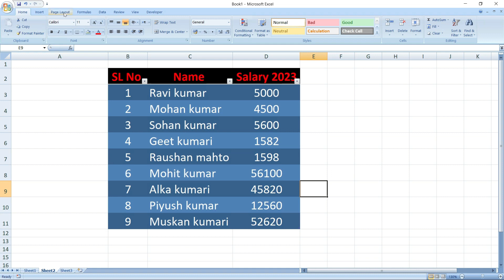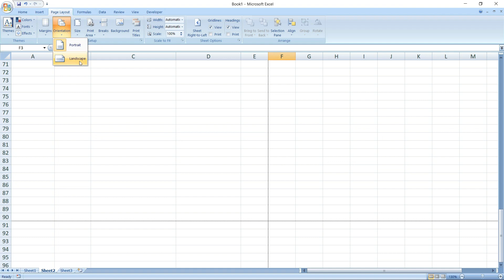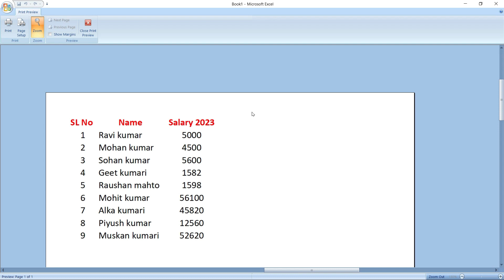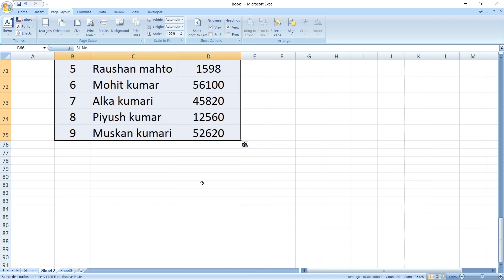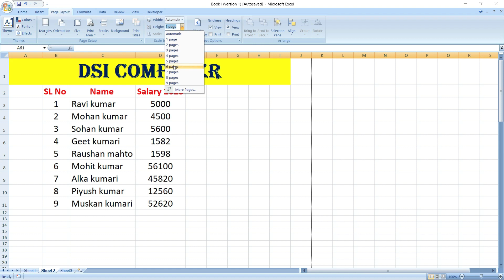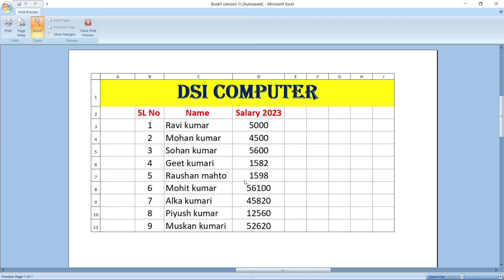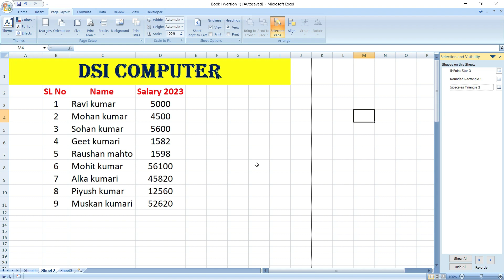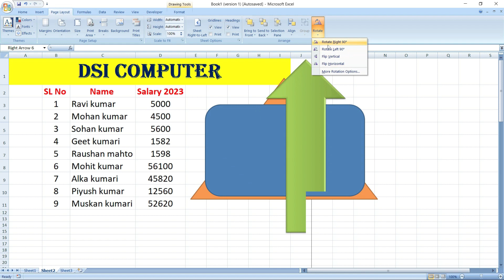Microsoft Excel Page Layout tab | Excel Tutorial for beginners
Microsoft Excel tutorial for beginners | Excel tutorial for beginners | microsoft excel page layout tab

नमस्ते दोस्तो, DSI COMPUTER में आप सभी का बहुत बहुत स्वागत है | डीएसआई कंप्यूटर स्मार्ट क्लासेस में अगर आप भी अपनी सरल भाषा हिंदी में कंप्यूटर और टेक्नोलॉजी की जानकारी एक दम फ्री में सीखना चाहते हैं तो आप हमारे चैनल के माध्यम से सीख सकते हैं | हमारे चैनल पर MS OFFICE (MS Word, Excel, PowerPoint, Access) Ms paint Word pad Photoshop Coreldraw Basic Computer ,Fundamental Internet Tips & Tricks की जानकारी आप अपनी मातृभाषा हिंदी में सीख सकते हैं जो कि एक दम फ्री होगा तो आज ही आप हमारे चैनल के साथ जुड़ कर सभी जानकारी का लाभ फ्री में उठा सकते हैं

अगर आपको हमारी वीडियो अच्छी लगे तो COMMENT करके जरूर बताये और VIDEO को LIKE भी करें और दोस्तों के साथ SHARE भी करें  PLEASE SUPPORT

dsicomputer Excel tutorial
Dsicomputer Ms Excel
excel tutorial
How to use page layout menu
excel tricks
excel tutorial in hindi
excel formula
excel tutorials
excel tutorial for beginners
excel beginners
excel basics
computer
computerknowledge
computereducation
computercourse
computerscience
excel chalana kaise sikhe
excel chalane ka tarika

Dsicomputer